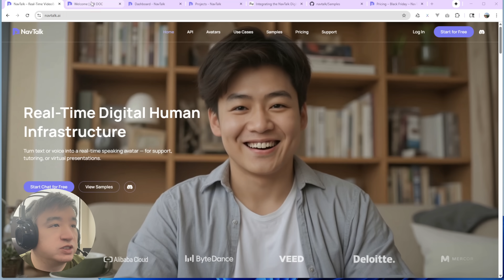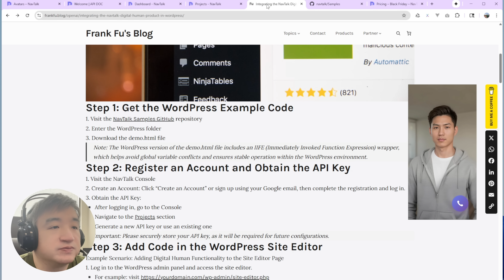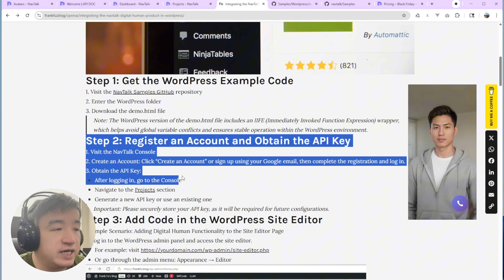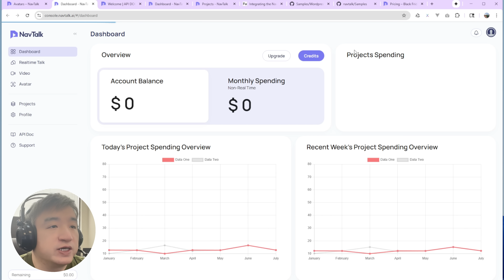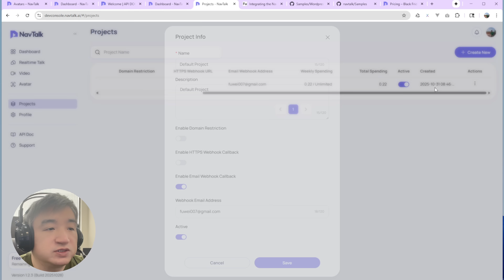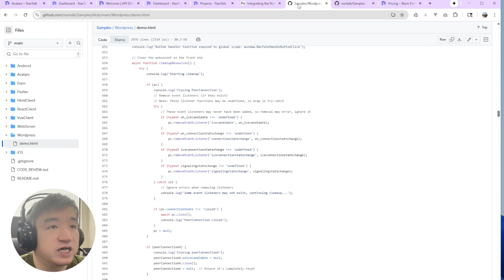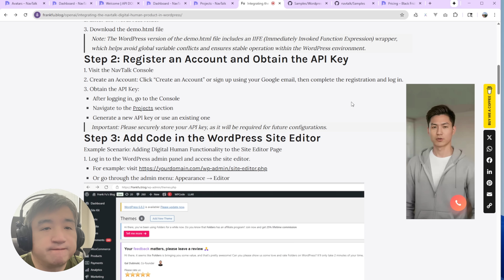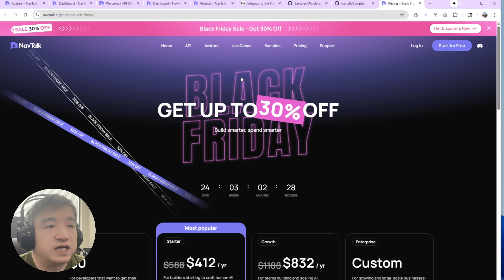How to Add Navtalk AI Digital Humans to WordPress — No Coding Needed!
Learn how to bring a NavTalk AI digital human (a lifelike avatar + chatbot) to your WordPress website without writing any code. This step-by-step tutorial is tailored for non-programmers, showing you exactly how to integrate NavTalk’s real-time speaking avatar into a live site using WordPress’s built-in tools We’ll demonstrate the entire process on a real WordPress site – from setup to a working AI assistant – so you can follow along and see the final result in action. It’s a practical, real-world guide to adding an interactive AI character that can greet visitors, answer questions, and make your site more engaging.

What’s covered in this video:

Setup: Signing up for NavTalk and obtaining your API key which is needed to power the AI digital human on your site.

Integration: Inserting NavTalk’s provided code into your WordPress Site Editor using a Custom HTML block (No coding skills required – just copy and paste!

Configuration: Updating the code with your unique NavTalk API key and saving changes. This quick config step ensures the avatar is connected to the AI backend.

Live Demo: Publishing and testing the avatar on your site. You’ll see the digital human interface appear with a call button – clicking it starts a real-time voice conversation with the AI avatar. We prove it works on a live site, so you know it’s not just theory.

By the end of this tutorial, you’ll have a fully functional AI avatar/chatbot on your WordPress site, speaking and listening to users in real time. NavTalk’s digital human isn’t a typical text-only chatbot – it talks, listens, and responds with voice and emotion for a more human-like experience. And the best part: no programming is needed to implement this on your own website. This is a useful, real-world application of AI that anyone can deploy – perfect for enhancing customer support, tutoring, or giving your site an interactive virtual assistant. If you’ve been looking for an easy way to add cutting-edge AI avatars to your site, this tutorial will show you how to do it step by step!